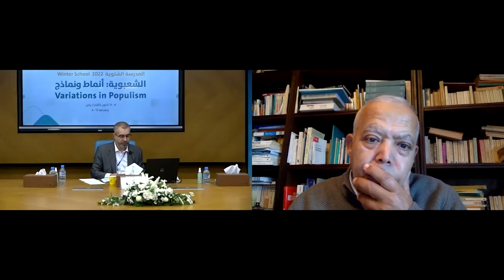Abdallah Saaf - On Populism(s) of the Arab World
Public lecture by Abdallah Saaf titled “On Populism(s) of the Arab World,” moderated by Mohammed Hemchi.